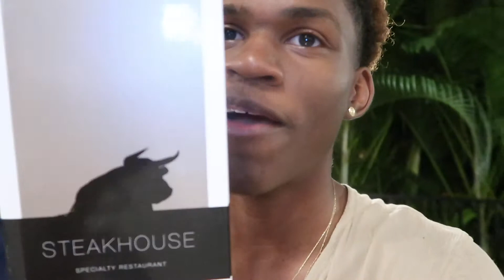TRAVELING TO JAMAICA | PART 2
Name: Cole Jordan
Vlogs are uploaded every week!

Theme Song: Maxi Adams ft. Nijah- Ready For the World

Camera: Canon G7X Mark II